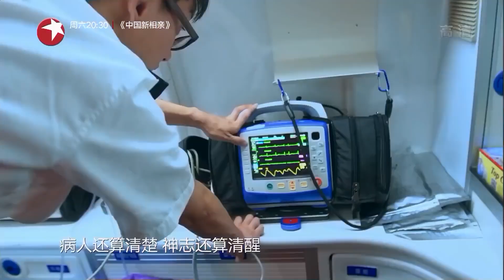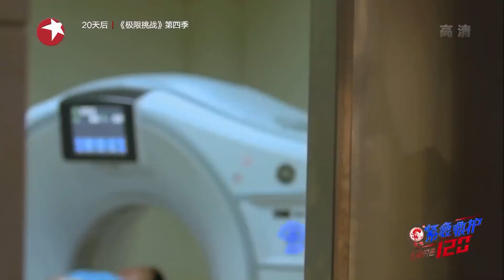《生命时速·紧急救护120》第6期：脑干出血病情危机 张星代驾驶急救车【东方卫视官方高清】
【生命时速·紧急救护120】每周一播出
《生命时速·紧急救护120》，是全国首部大型院前医疗急救纪实片，该片记录了上海“流动的急诊室”内外的故事，展现了医患间、病人与亲友间的情感与理解，同时科普了急救知识，助推实现“健康中国”。